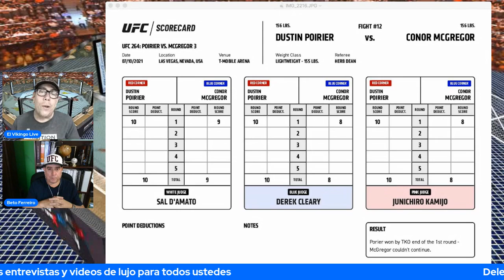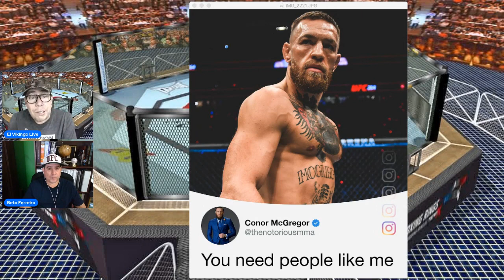CONOR MCGREGOR vs DUSTIN POIRIER 3. Ecos y reacciones de la PELEA. 💪👍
La trilogia entre Conor McGregor y Dustin Poirier dejo un final inesperado, despues que el irlandes se fracturara su tobillo izquierdo en el primer asalto.
Analizamos junto a Eduardo Martell El Vikingo lo ocurrido pero tamnien queremos conocer su opinion.

Es Dustin Poirier un justo ganador?
Es Conor McGregor un mal perdedor?
Te gustaria ver un cuarto combate?